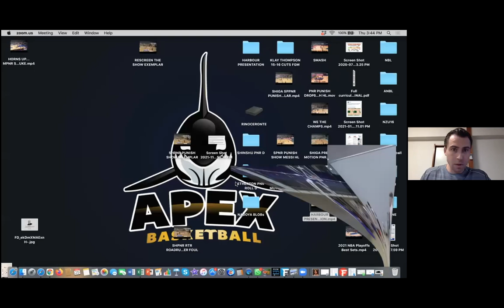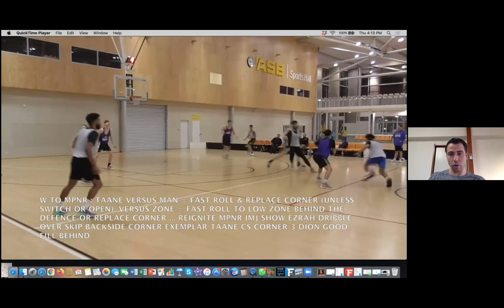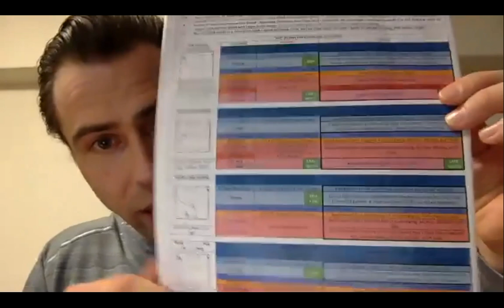Zico Coronel: Offensive System Design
Currently an assistant with Shimani Magic, former Wellington Saints head coach Zico Coronel shares a pick-and-roll focused offensive framework. Zico runs us through the guiding principles, terminology and player reads that he employed in the NBL. Topics include transition play, known spacing, pnr flow, coverage solutions, shot selection and roles. Great for coaches and players interested in deepening their tactical understanding of effective offence in performance and high performance environments.